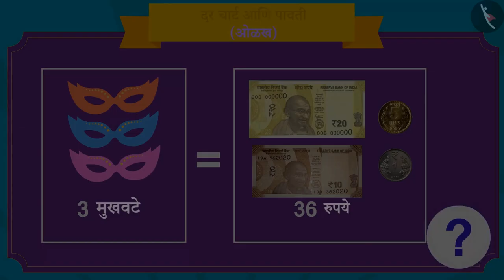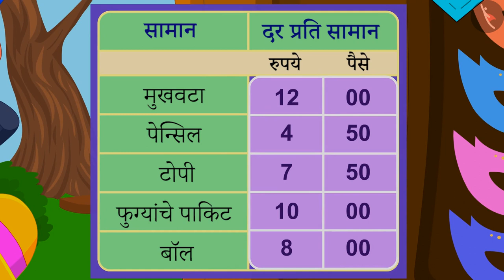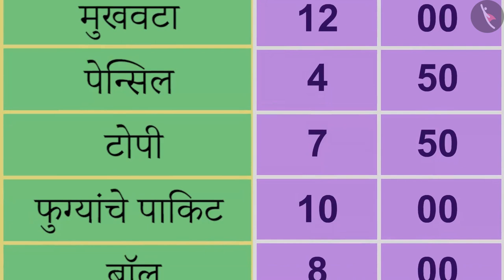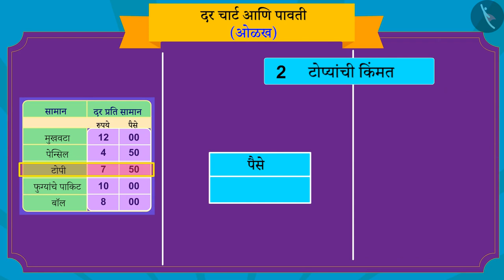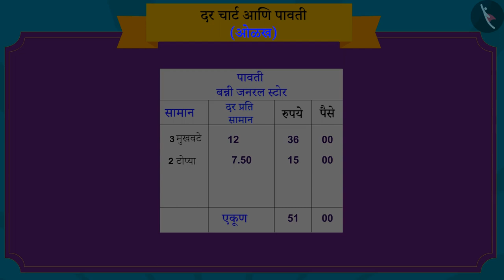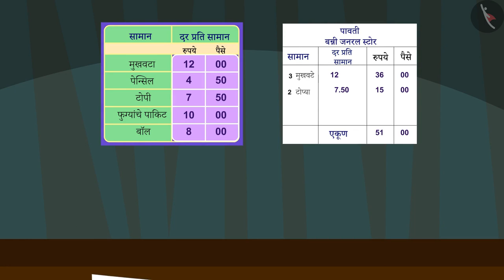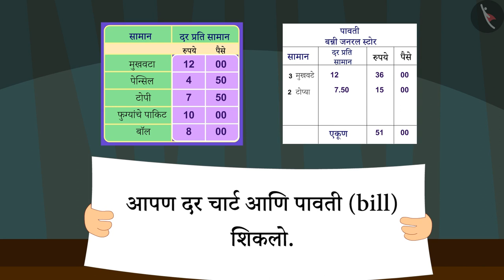दरपत्रक आणि पावती|Part 1/3|Rate charts and Bills|Marathi|Class 3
दरपत्रक आणि पावती|Part 1/3|Rate charts and Bills|Marathi|Class 3 | पैसे | कक्षा 3 | NCERT | रूपये आणि पैसे

Rate charts and Bills | Money | Grade 3 | NCERT | Rupee and Paisa

Welcome to part 1 of Rate charts and Bills. In this video, we will discuss the concept of Rate charts and Bills.